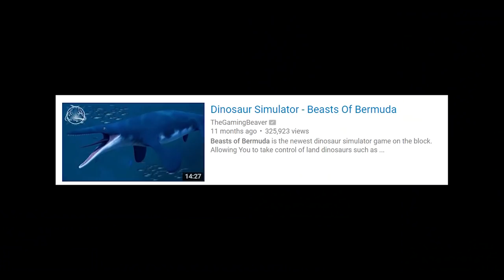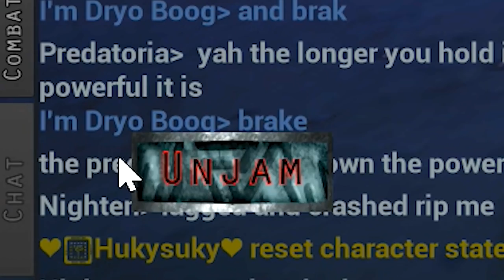Hunting For Mosasaurs - Beasts Of Bermuda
Beasts Of Bermuda allows you to take control of a dinosaur and live out its life. With added skill tree features and growth. It is still in It's early form and I jumped into it without knowing anything so excuse the first 5 minutes.

Beasts of Bermuda is a multiplayer game hosting large servers in which the player is a dinosaur or other prehistoric creature. The player becomes part of a living, player-created ecosystem. The ultimate objective is to survive on one of the islands within Bermuda, an enigmatic island chain constantly threatened by fierce storms, consumed by vicious forest fires, and haunted by ancient beasts.